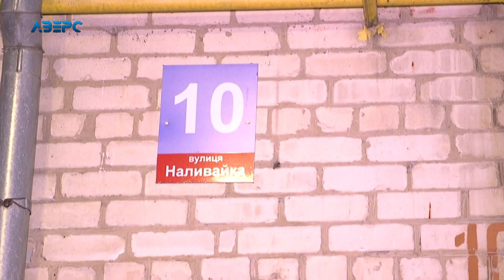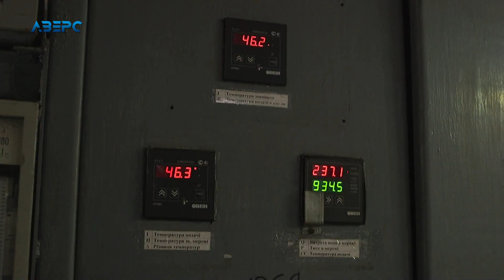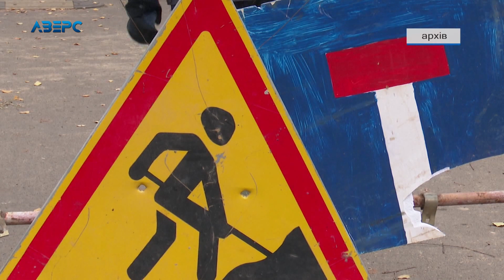Мешканці луцької багатоповерхівки нарікають на відсутність теплопостачання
Тепло і його доставка до помешкання - клопіт не лише теплоенергетиків. Належно підготувати внутрішньобудинкові мережі до початку опалювального сезону - справа управителів багатоповерхівок, а відтак і вчасно отримана послуга як результат спільної роботи. Однак не всім пощастило з управляючими компаніями, та й теплові мережі у Луцьку зношені більш як на 80%. А тому опалювальний сезон у Луцьку, розпочався місяць тому, а окремі будинки і досі без тепла.